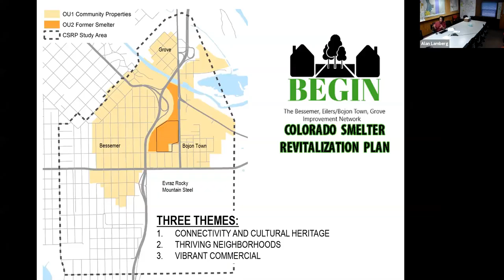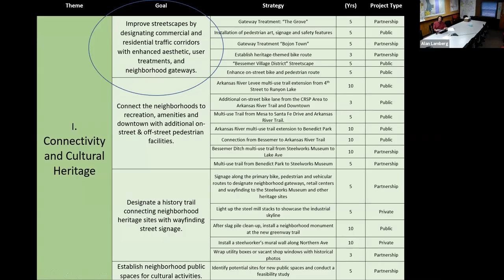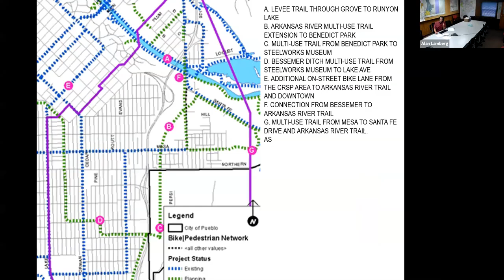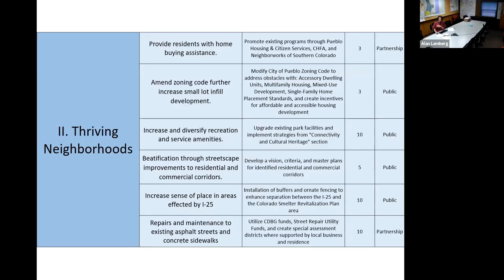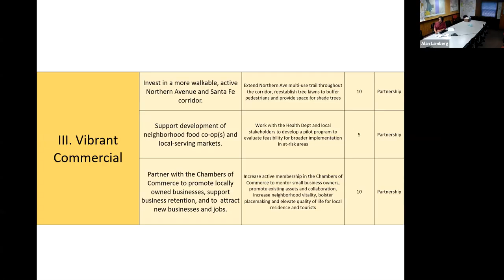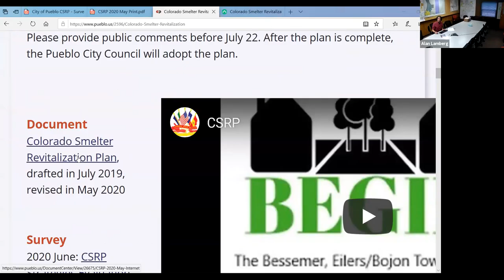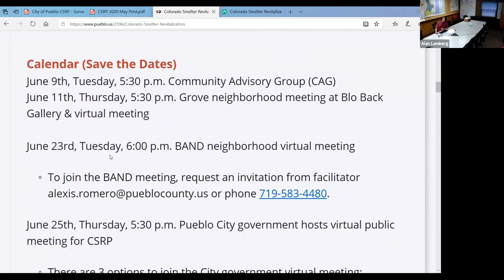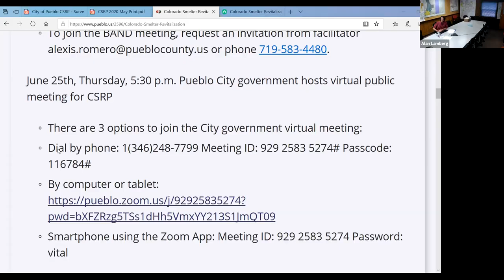June BAND Meeting Recording